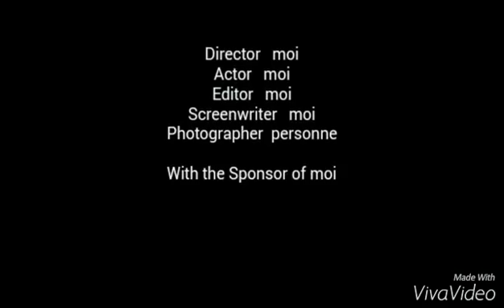Car crash dirt 2/accident de voiture dirt 2h15-2h3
Un accident dans dirt 2 que j'ai filmé avec mon cellulaire